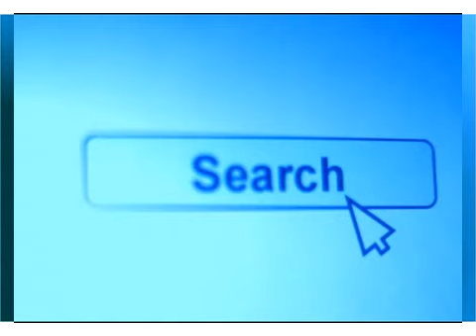アメリカ2州で大麻合法化~つボイノリオ 2013-04-16